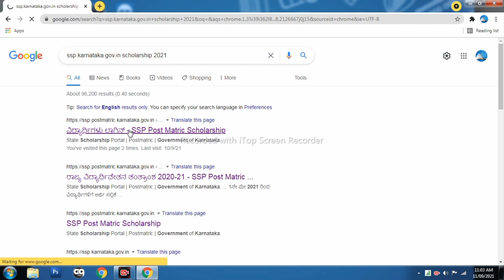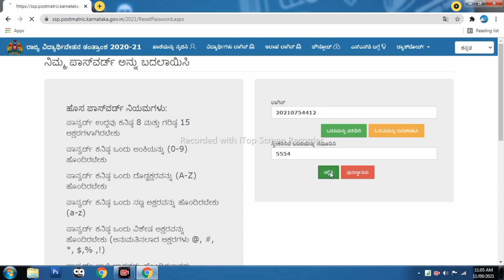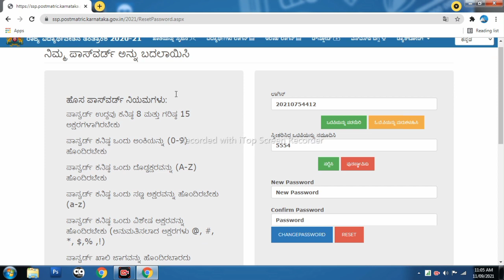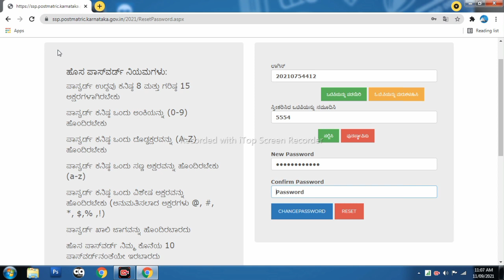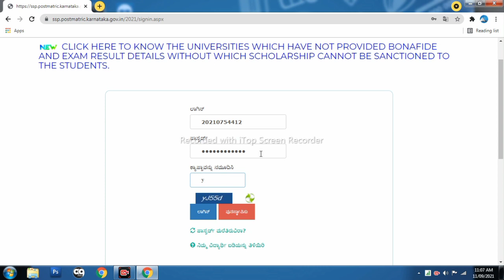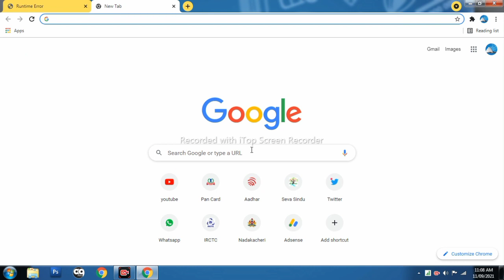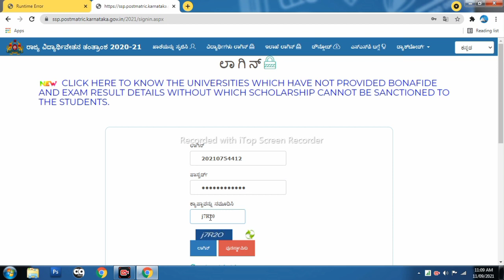SSP SCHOLARSHIP SANCTION 2021 | SSP METRIC SCHOLARSHIP 2021 | HOW TO FORGET STUDENT ID AND PASSWORD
SSP SCHOLARSHIP SANCTION 2021 | SSP METRIC SCHOLARSHIP 2021 | HOW TO CHEAK STUDENT ID AND PASSWORD

SSP SCHOLARSHIP SANCTION 2021

SSP METRIC SCHOLARSHIP 2021

HOW TO FORGET STUDENT ID AND PASSWORD

ssp scholarship karnataka 2020-21 forgot password

ssp scholarship karnataka 2020-21 status check

post matric scholarship status check 2021

how to check state scholarship status

ssp scholarship karnataka 2020-21

ssp scholarship karnataka 2020-21 how to apply

ssp scholarship karnataka 2020-21 renewal

ssp scholarship karnataka 2020-21 create account

ssp scholarship karnataka 2020-21 latest news

 share Thanku for all